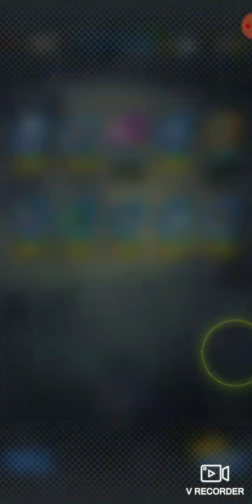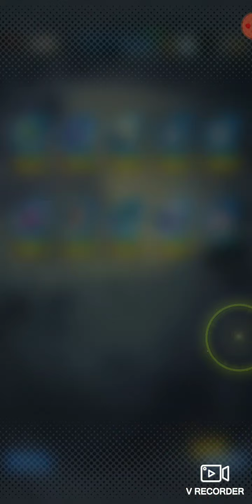Dragon Ball Legends Summons The Spirit Bomb WORKED